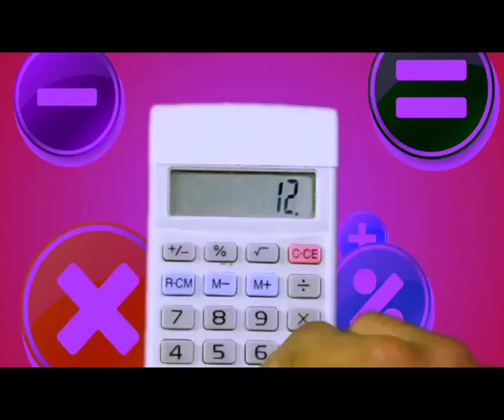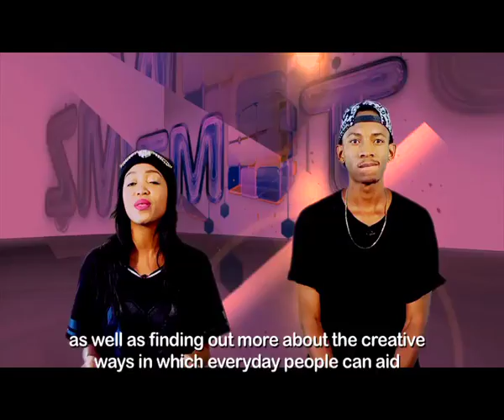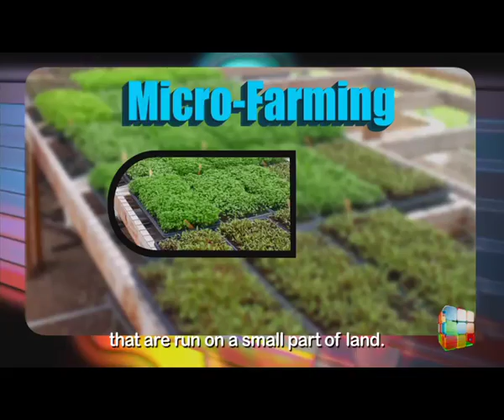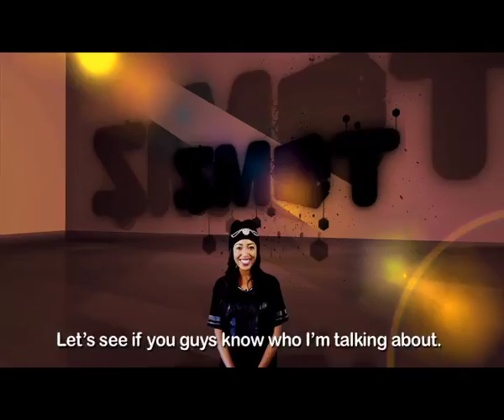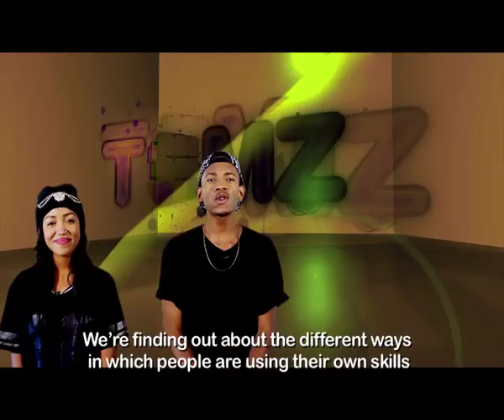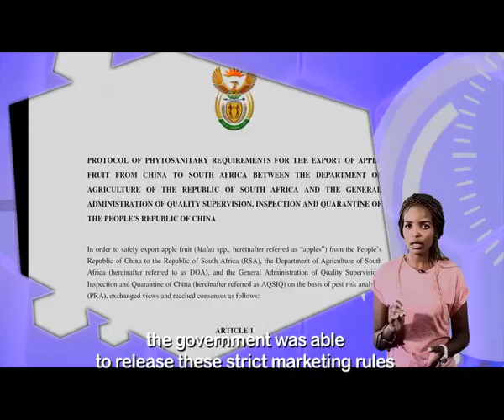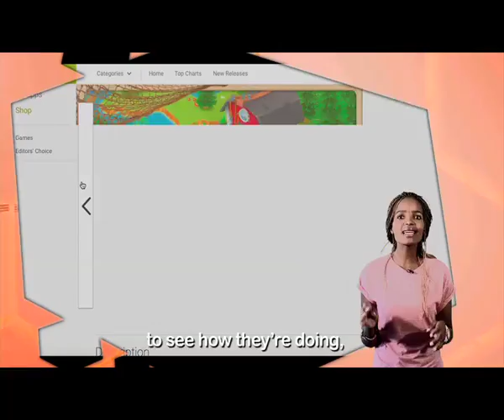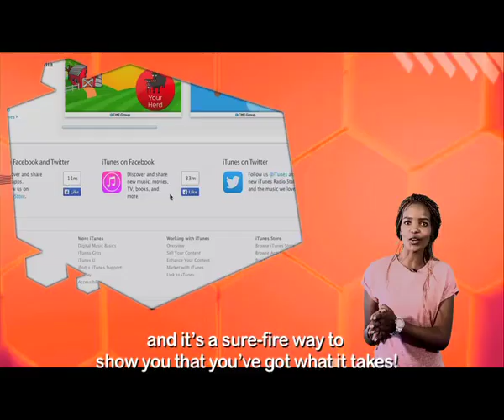TOMz 6 - Episode 65: Agriculture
Agriculture plays a big role in South Africa’s economy and is relevant to everyone. We can play a role in providing food security, which is what this episodes hopes to inspire.

Have a look at Hay Day farming app where you can grow and customize your very own farm.